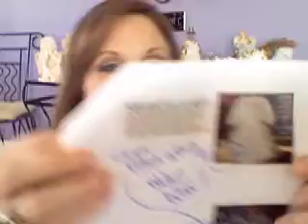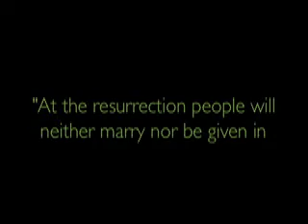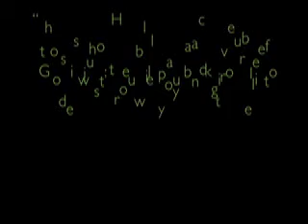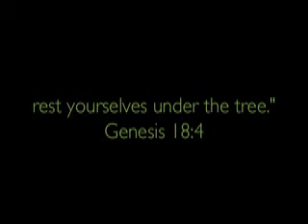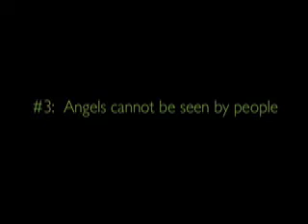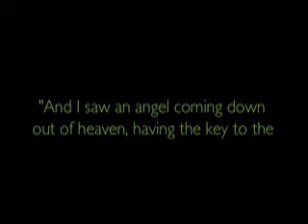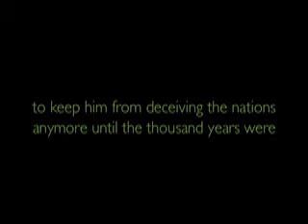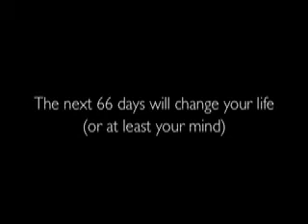"TOP 10 ANGEL MYTHBUSTERS"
Do we have guardian angels? Can we talk to an angel? Do angels obey our commands? Join us as we call out the top 10 angel misnomers and myths and set the record straight.